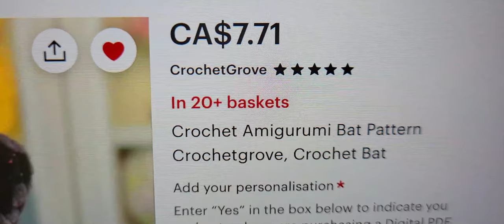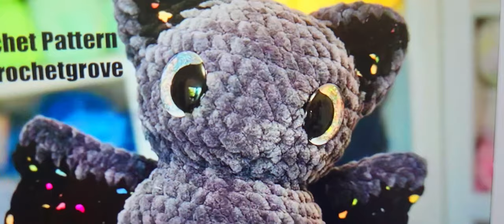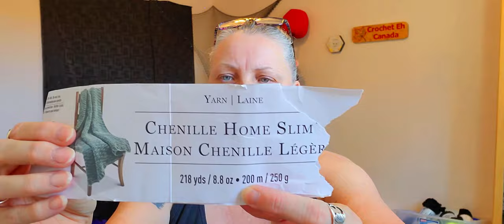What's A girl To Do???Make Blueberries Of Course!!!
Crochet Grove Bat

14X14 Pillow Forms Canada
14X14 Pillow Forms U.S :